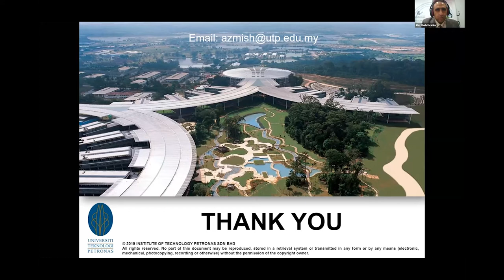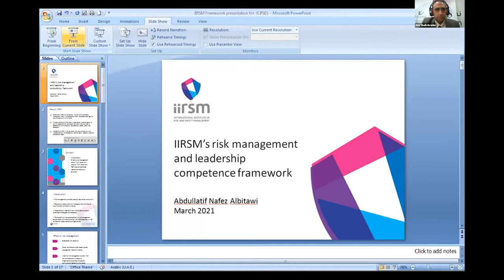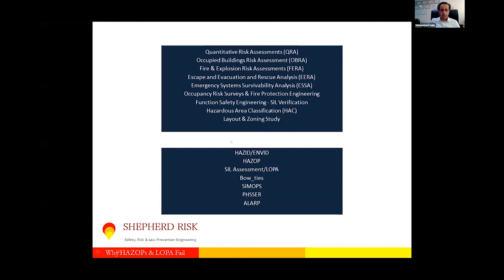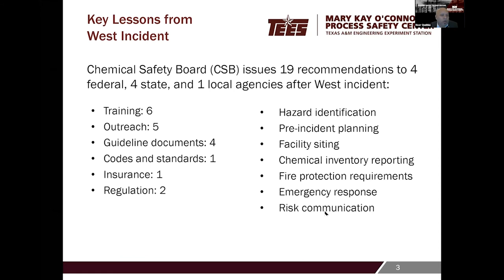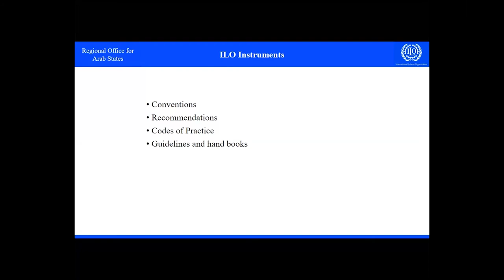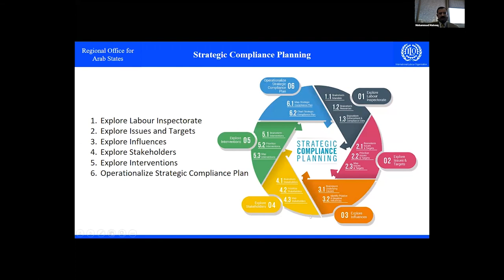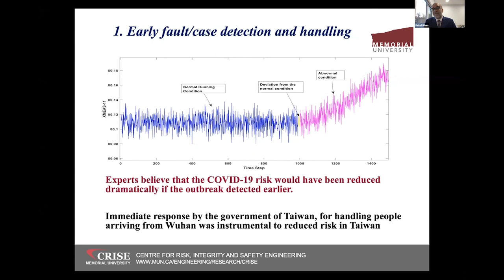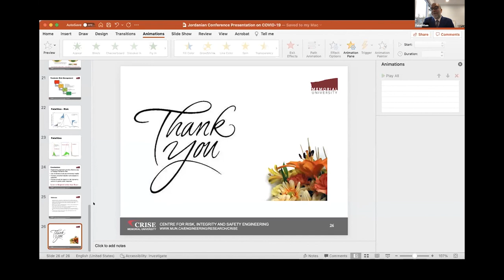Energy Institutes Process Safety Management Framework - Stephen Bater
محاضرة علمية بعنوان || Energy Institutes Process Safety Management Framework, Performance Monitoring and Associated Audit (EIPSPM) Applications || قدمها Stephen Bater  ضمن محاضرات "المؤتمر الافتراضي الاول لسلامة العمليات الكيميائية الأردني الدولي" والذي تم عقده خلال الفترة 30-31/ 3 / 2021
تحت شعار "الصحة, السلامة, البيئة, المجتمع والأمن الكيميائي "